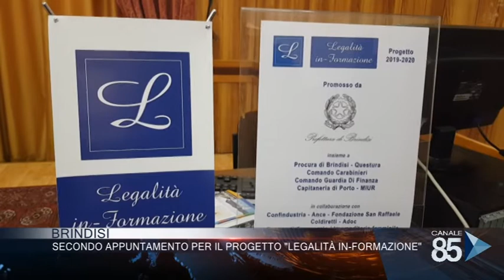19 Febbraio 2020 Brindisi Secondo appuntamento per il progetto Legalità IN Formazione